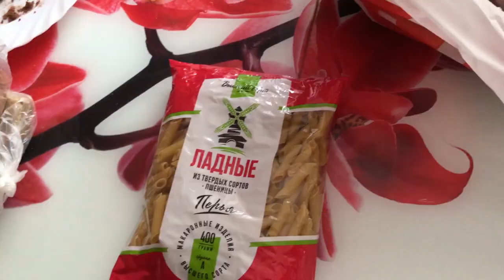😢Тяжелое решение со слезами на глазах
Моя жизнь, мои будни.